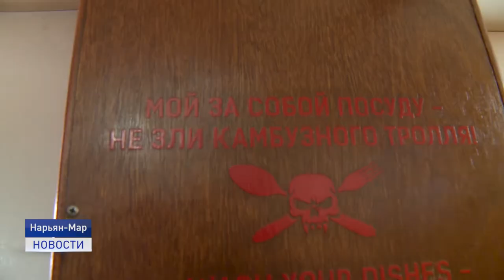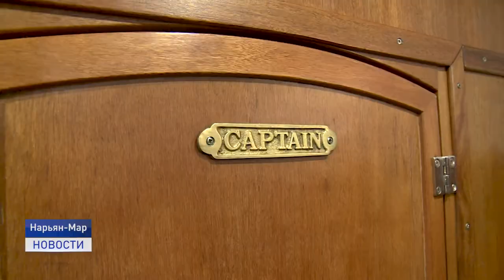ТОЛЬКО СМЕЛЫМ ПОКОРЯЮТСЯ МОРЯ!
Яхтсмены из Санкт-Петербурга покоряют северные моря. Яхта Пётр Первый компании РусАрк, занимающейся научными и туристическими экспедициями, прибыла в порт Нарьян-Мара, чтобы отправиться дальше на архипелаг Новая земля. Но для них это не край света. В копилке моряков и Арктика и Антарктика. Мы пообщались с молодыми мореплавателями и попытались выяснить, чем же их так манят полюса.